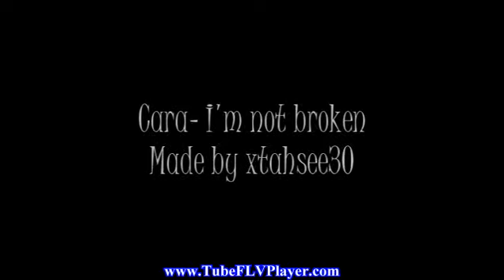One Episode Says it all RESULTS!!!.flv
oxyperis